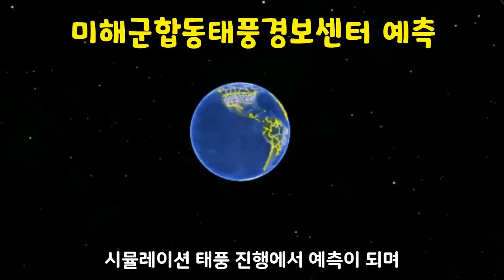태풍 힌남노는 문제가 아니였다 폭풍 전야 실시간 물폭탄 일본 밤사이 경로바꾼 대형태풍 날개 일본 오키나와 이런 태풍 처음봐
속보입니다! 21호 태풍 하이탕이 일본 도쿄를 강타한 지 얼마 지나지 않은 상황에서 제22호 태풍 '날개'(Nalgae)가 오늘 27일 목요일 오전 발생했습니다.
이 태풍은 30일 오전쯤 필리핀 마닐라 인근을 통해 상륙한 뒤 남중국해로 이동할 전망입니다.현재 22호 태풍 날개는 오늘 오전 9시 기준 필리핀 마닐라 동남동쪽 약 1240㎞ 부근 해상에서 시간당 28㎞씩 남남서쪽으로 이동 중이며 중심기압은 1000h㎩, 최대풍속은 초속 18m(시속 65㎞)이며 강풍 반경은 250㎞입니다.22호 태풍 날개는 계속 서진을 거듭해 30일 일요일 오전 9시쯤 강도 '중'으로 필리핀 마닐라 인근에 상륙할 전망입니다.문제는 22호 태풍 날개가 일본 오키나와 역시 강하게 강타할 것으로 유럽중기예보센터 ECMWF와 미국기상청 GFS의 슈퍼컴퓨터 시뮬레이션 태풍 진행에서 예측이 되며 일본 열도가 충격에 휩싸이고 있습니다.다행히 한반도에는 영향이 없겠지만,태풍 날개가 일본 오키나와를 강타하게 되면서 이번 22호 태풍 날개의 피해를 가장 먼저 받게 될 것으로 보이는 오키나와는 피해가 이번에도 상당할 것으로 예측이 되고 있으며  특히,오키나와에 최근 산사태나 싱크홀 등 비 피해도 많이 발생하고 있는 상황이라서 큰 우려가 되고 있습니다.한편,22호 태풍 날개는 북한에서 제출한 태풍명입니다. 현재 필리핀 동쪽 해상에서 거대한 소용돌이가 관측되고 있는데 힌남노가 따뜻한 해수온에서 몸집을 불렸던 것 처럼
22호 태풍 날개 역시 오키나와 부근에서 몸집을 불리고 있자 이같은 소식에 일본열도는 완전 패닉상태에 휩싸이고야 말았습니다.